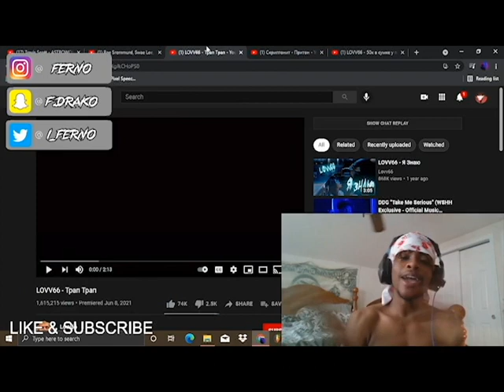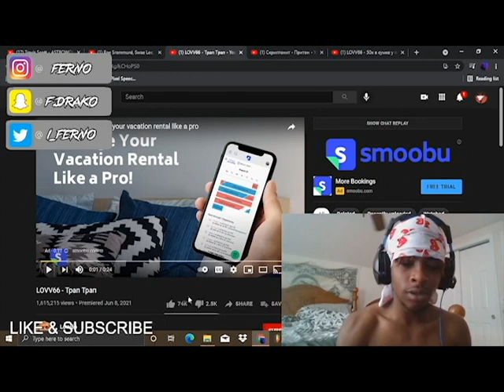LOVV66 - Tpan Tpan REACTION (Russian Rap) | Reactions w/FERN0